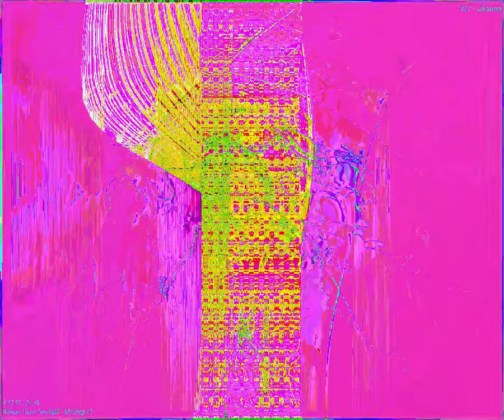[EPILEPSY WARNING] Movie 24 03 02 12h24m37s